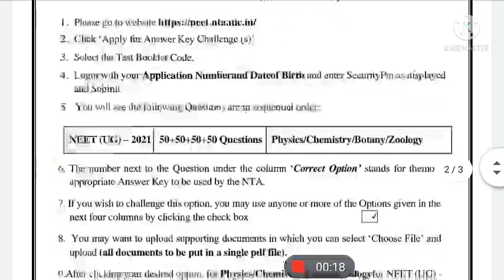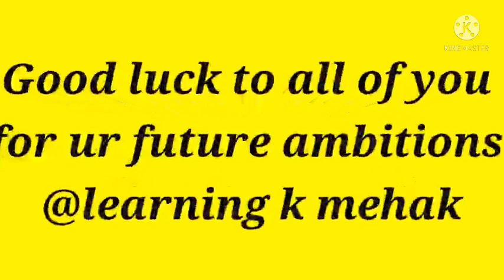NEET 2021 latest news | biggest good news || 900 seats increased || AIQ 135 SEATS NEET 2021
neet 2021 biggest news
nta latest update
AIQ reservation 15%
135 seat AIQ
smart naukri